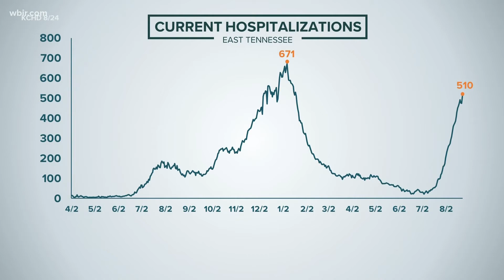Tennessee crosses 1 million total cases of COVID-19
That comes as hospitals in the state say there are more COVID patients in the ICU and on ventilators than ever before.